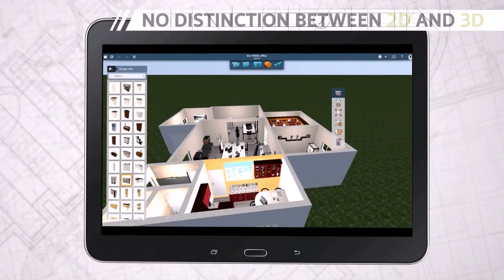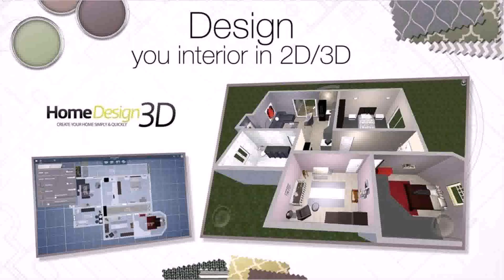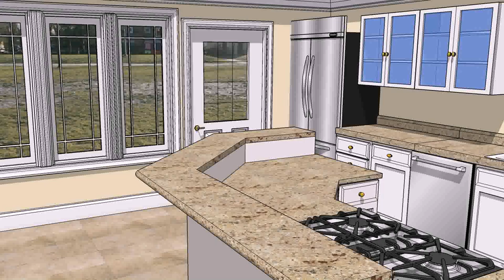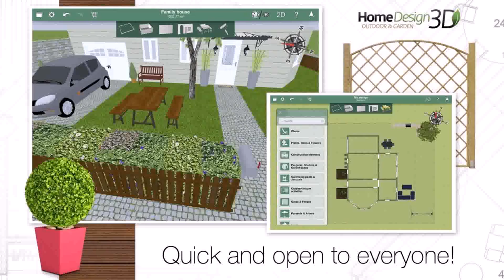House Design Games Iphone (see description)